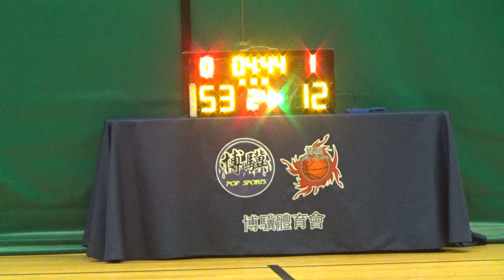20230507 REVENGE VS 力恆化纖 3rd Quarter